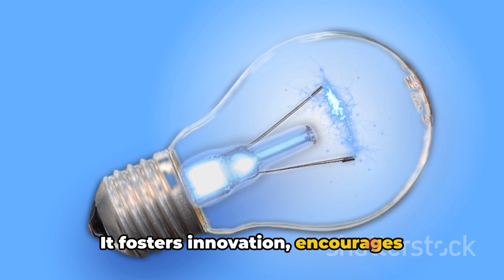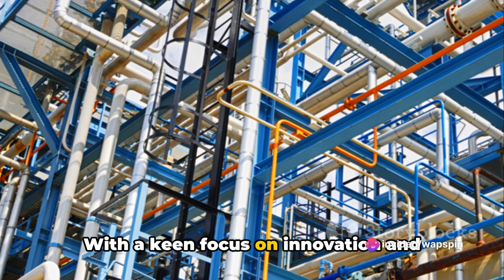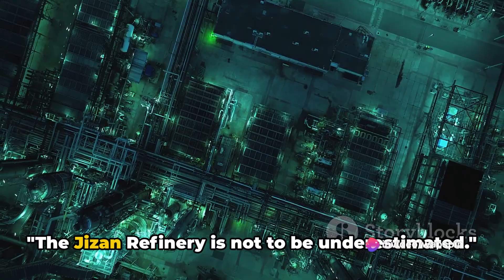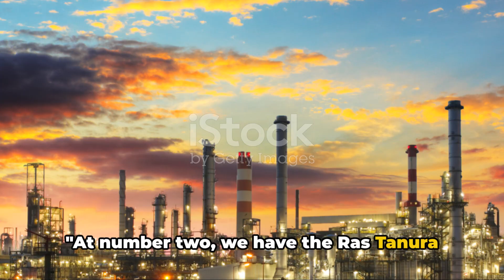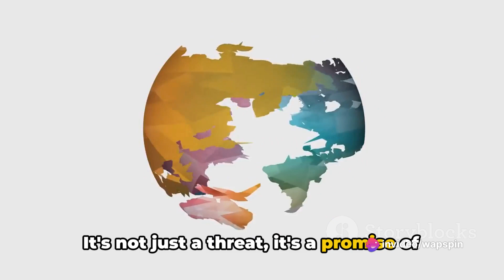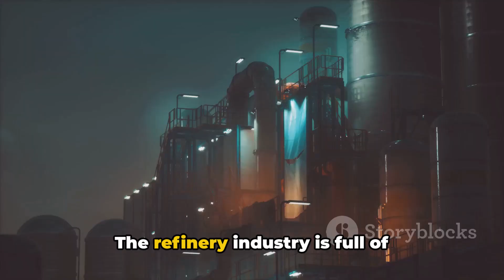No monopoly for Dangote: Top 10 Refinery Projects Ready to Challenge Dangote Refinery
In this exciting video, we bring you the latest industry insights on the top 10 refinery projects that are ready to take on the mighty Dangote Refinery! 🏭💥 Get ready to dive deep into the future of oil refining as we explore the cutting-edge projects that are set to revolutionize the industry.

Based on current industry trends and expert analysis, our comprehensive list unveils the contenders that have their sights set on the throne. From impressive technological advancements to ambitious expansion plans, these refineries are poised to challenge the status quo.

Discover the game-changing innovations, ambitious visions, and unparalleled potentials of these upcoming refinery projects. We leave no stone unturned as we delve into their capacity, production capabilities, and sustainability initiatives.

Join us on this captivating journey, as we bring you insider knowledge and exclusive details on these pioneering refineries ready to disrupt the market. Don't miss out on this must-watch video that will reshape your perception of the industry's landscape.

If you find this video insightful and eye-opening, please give it a thumbs up 👍, share it with your friends, and let us know your thoughts and opinions in the comments section below.

OUTLINE:

00:00:00 Introduction
00:00:59 Number 10 - The Cairo Refinery Expansion
00:01:56 Number 9 - The Lobito Refinery
00:02:51 Number 8 - The Port Sudan Refinery
00:03:21 Number 7 - The Cabinda Refinery
00:03:52 Number 6 - The Koyali Refinery Expansion
00:04:53 Number 5 - The Jizan Refinery
00:05:54 Number 4 - The Yanbu Refinery Expansion
00:06:55 Number 3 - The Zawiya Refinery Upgrade
00:07:53 Number 2 - The Ras Tanura Refinery Upgrade
00:08:52 Number 1 - The Al-Zour Refinery
00:09:50 Conclusion